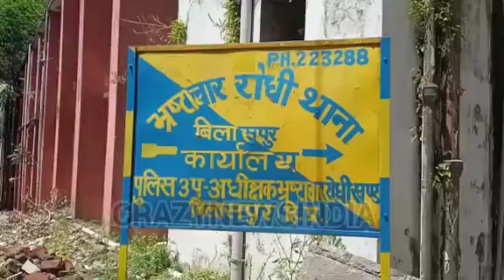बिलासपुर में घर में कर रहा था अफीम की खेती, विजिलेंस ने किया गिरफ्तार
लोकेशन - बिलासपुर l

स्लग -जिला बिलासपुर के चमलोग गाँव  में विजिलेंस ने गुप्त सूचना के आधार पर खेत में लगे हुए पकड़े अफीम के 648 पौधे सैक्शन 18  एनडीपीएस एक्ट के तहत विजिलेंस टीम ने  भ्रष्टाचार निरोधी थाना बिलासपुर में  किया मामला दर्ज  एक स्थानीय व्यक्ति को किया गिरफ्तार इस संदर्भ में बिलासपुर में तैनात  विजिलेंस के एएसपी  योगेश रोल्टा ने की पुष्टि l

 विजिलेंस की टीम ने बिलासपुर जिला के चलो गांव देवली पंचायत में खेत में लगे हुए 648 पौधे अफीम के पकडने में सफलता हासिल हुई है l विजिलेंस की टीम को अवैध रूप से की जा रही अफीम की खेती की जानकारी की सूचना मिली थी विजिलेंस ने एक  टीम गठित  कर चमलोग  गांव  में  रेड की   और बताए गए स्थान पर अफीम की खेती मिलने की पुष्टि हुई विजिलेंस ने वीरेंद्र कुमार निवासी चरणों की जमीन में यह पौधे मिले हैं टीम ने सारे मामले की छानबीन के लिए क्षेत्र के पटवारी को भी मौके पर बुलाया गया  और जमीन की निशानदेही करवाई गई l जानकारी के अनुसार बुधवार देर शाम के समय पुलिस विजिलेंस की टीम ने बरमाणा क्षेत्र के चमलोग  में दबिश दी आरोपित से विजिलेंस की टीम पूछताछ कर रही है पूछताछ के दौरान कई और साक्ष्य भी सामने आने की  संभावना है l  विजिलेंस की टीम यह भी जांच करी है कि उक्त आरोपी यह खेती कब से कर रहा था और इसका उद्देश्य क्या था आपको बता दें कि बिलासपुर जिला पहली बार इतनी बड़ी मात्रा में अफीम की खेती करते हुए किसी  व्यक्ति को पकड़ा गया है हालांकि इससे पहले भी इस तरह के मामले संज्ञान में आ चुके हैं  l लेकिन इतनी बड़ी मात्र में अफीम के पौधे मरने से विजिलेंस विभाग की पूरी तरह से सतर्क हो गया है l इस संदर्भ में बिलासपुर में तैनात  विजिलेंस के एएसपी  योगेश रोल्टा ने पुष्टि करते हुए बताया कि  गुप्त सूचना के आधार पर खेत में लगे हुए  अफीम के 648 पौधे  पकड़े हैं l सैक्शन 18  एनडीपीएस एक्ट के तहत विजिलेंस टीम ने  भ्रष्टाचार निरोधी थाना बिलासपुर में   मामला दर्ज किया है l उन्होंने बताया कि  इस मामले से जुड़े  एक स्थानीय व्यक्ति को गिरफ्तार कर पूछताछ की जा रही हैl